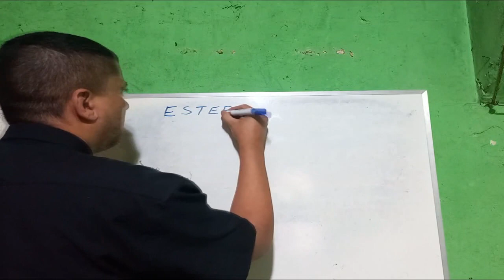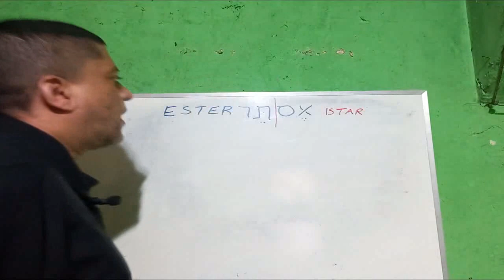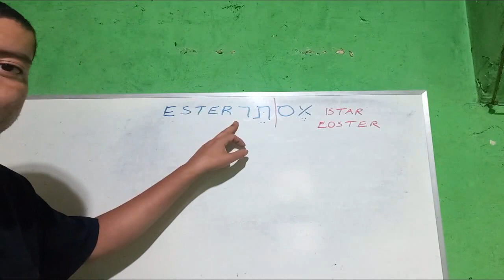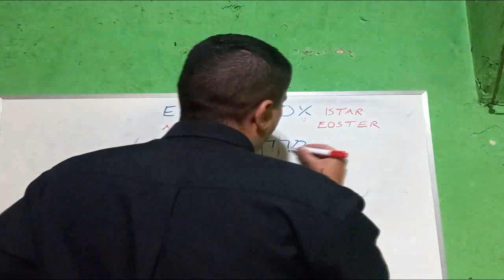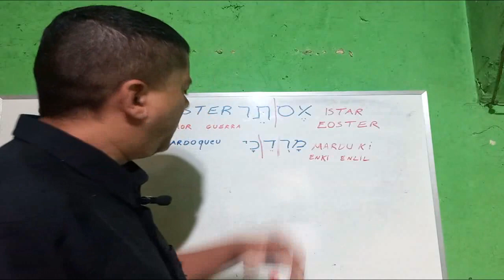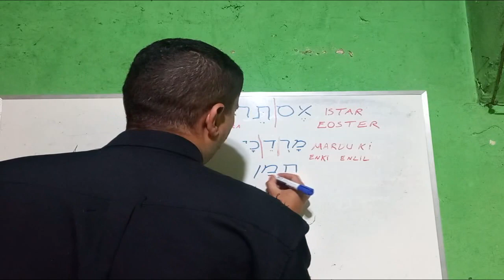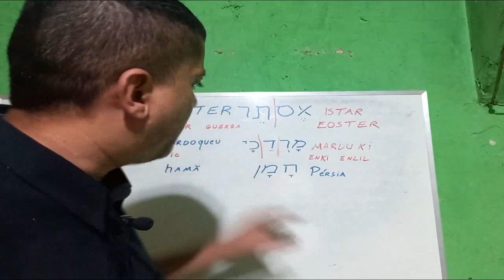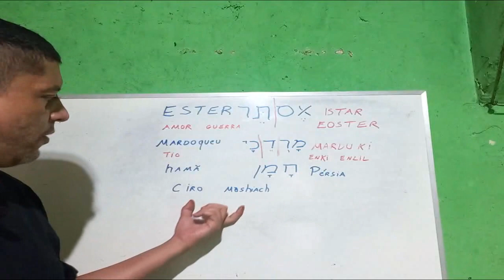Guerra de deuses na bíblia?